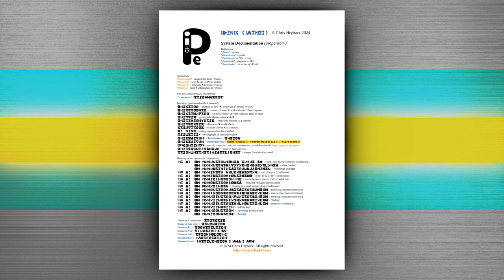iPe SystemBase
iPenix System
Chris Hrybacz

ulica Kasprowicza 17
66-400 Gorzów Wlkp.